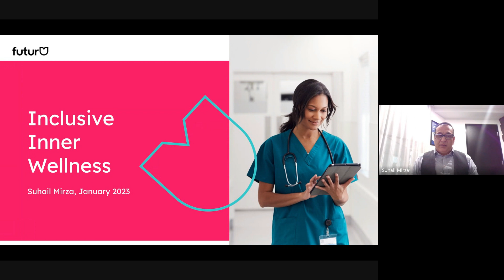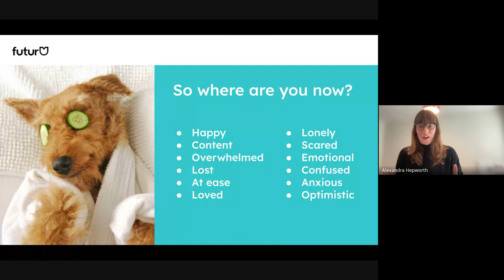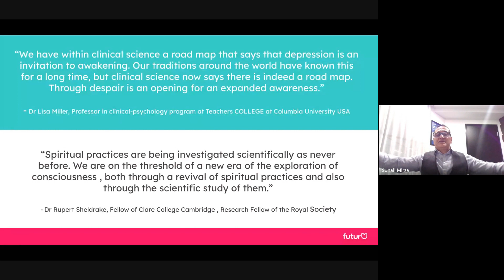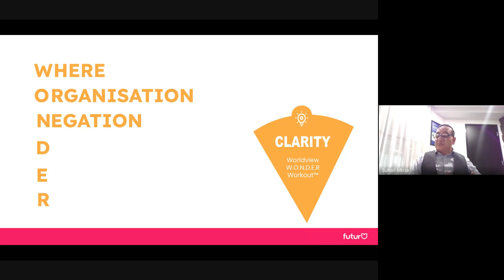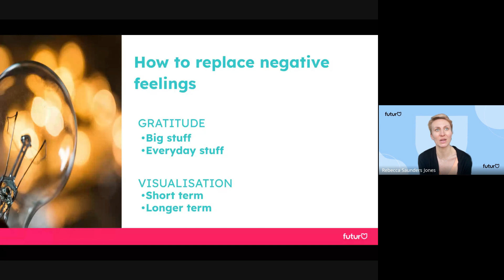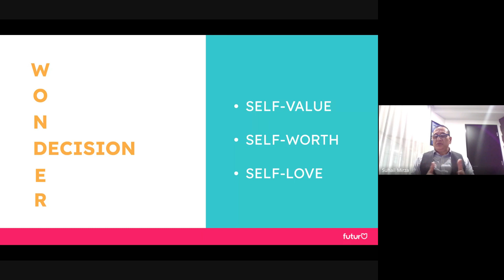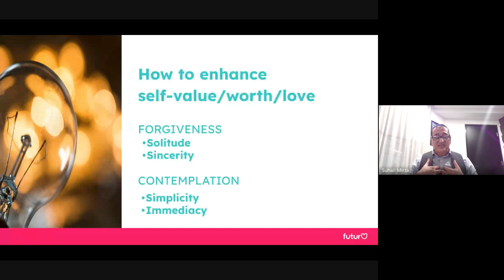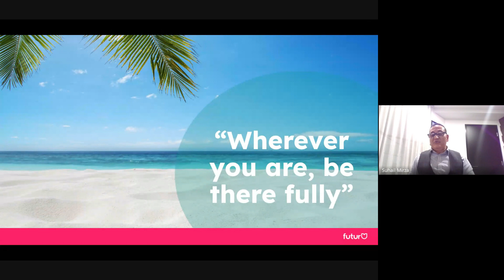Exploring Inner Wellness: Principles and Daily Practice - webinar one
Ready to prioritise your wellbeing? Embark on a journey towards inner wellness with our free webinar series, hosted by globally recognised inner wellness coach Suhail Mirza.

In this recording, Suhail guides us through the simple daily wellness habits that can help you flourish personally and professionally.

In this session you can expect:
🫶 An introduction to inner wellness from globally recognised inner wellness coach Suhail Mirza
💡 Top tips for incorporating simple inner wellness techniques into your routine.

This is session one of three.